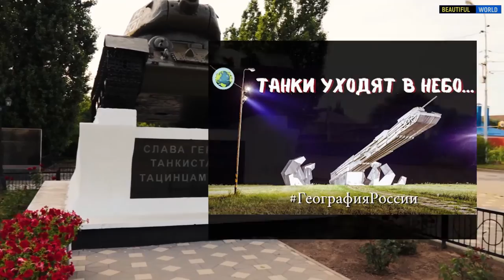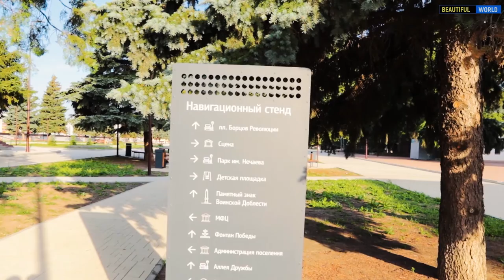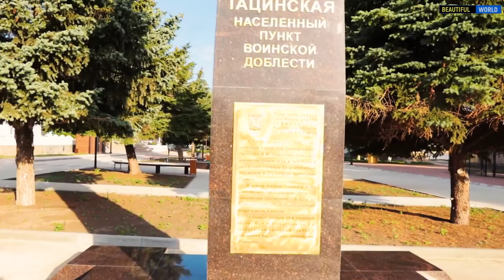Путешествие в ст. Тацинская /Ростовская область/ Travel to Tatsinskaya station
Станица Тацинская - районный центр, расположена в Ростовской области России. Её земли занимают северо-восток региона и находятся в 230 километрах от Ростова-на-Дону. Станица является центром Тацинского поселения. В 20 километрах от Тацинской находится река Быстрая.